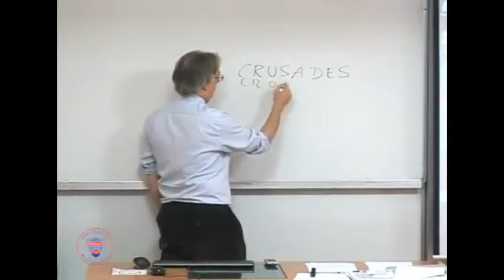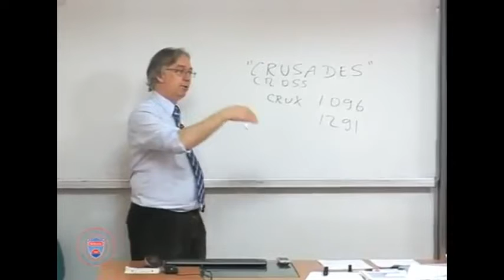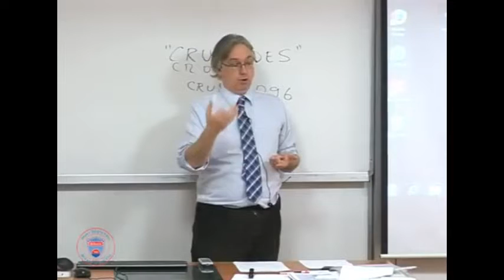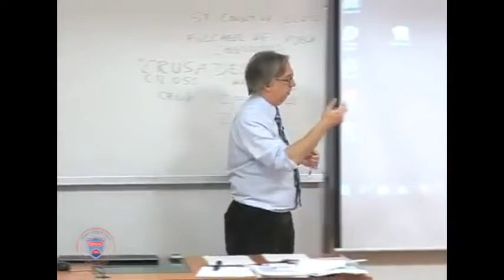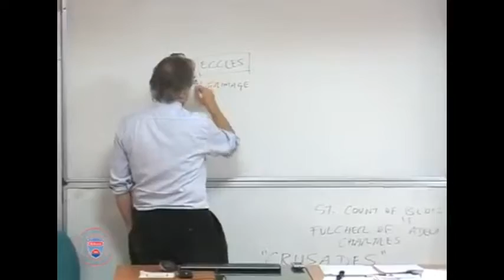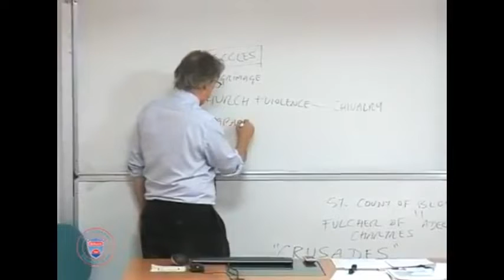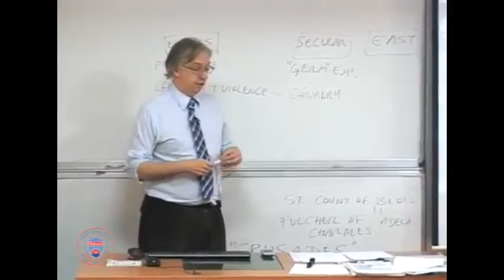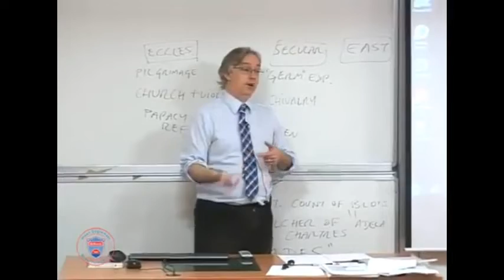The Crusades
In this lecture the Professor discusses The Crusades!

Bilkent HIST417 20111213 LECTURE19   The Crusades